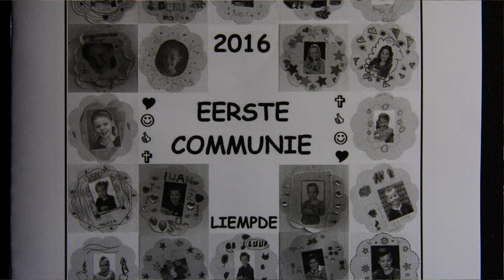COMMUNIE MIS 2 2016